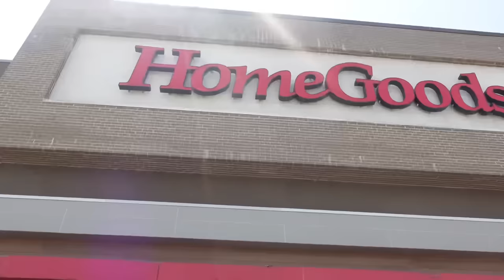COLLEGE MOVE-IN DAY VLOG | first apartment, road trip, Spelman College! | Trinity Aniyah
♡  SOCIALS
♡ F A Q
Race: BLACKA THAN BLACK
Birthday: December 18
Height: 5'1
Camera: Canon g7x Mark II